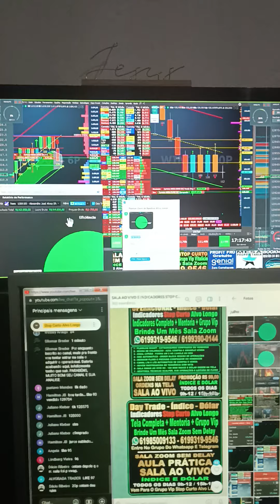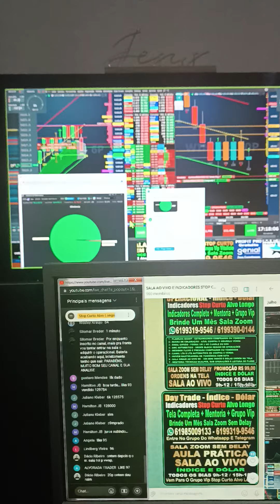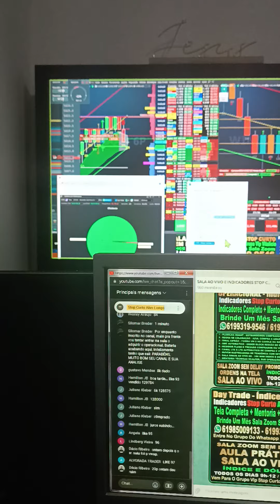DAY TRADE INDICADORES STOP CURTO ALVO LONGO SALA AO VIVO VEM BATER META ÍNDICE DÓLAR SETUP VENCEDOR